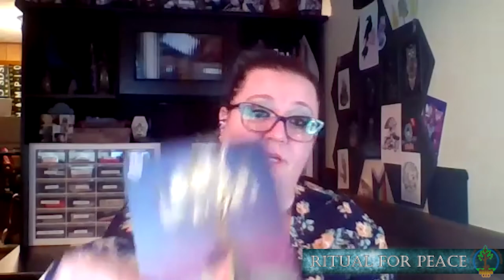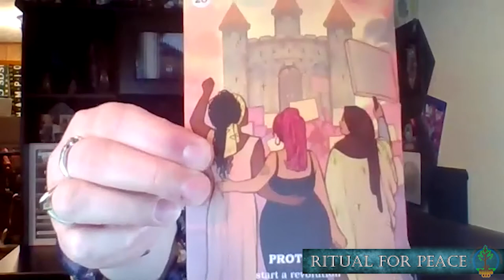ADF Mother Grove - Ritual for Peace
Members of the ADF Mother Grove gathered together on the full moon to hold a ritual for peace, to send prayers and blessings of peace to the people of Ukraine.

We look to find ways to express our support for the people of Ukraine and also for ways we can help.  As people of faith, we pray to our Gods and Goddesses for Ukraine and its people. We pray for peace, for strength, for courage, and for sovereignty. As people of compassion, we look for ways to help those in danger and those displaced. The following organizations can help those in harm’s way:

Please keep the people of Ukraine in your thoughts as we continue to work our altars and shrines. Please make offerings and pray for peace and safety. In a global community, we are all neighbors.

The ADF Mother Grove